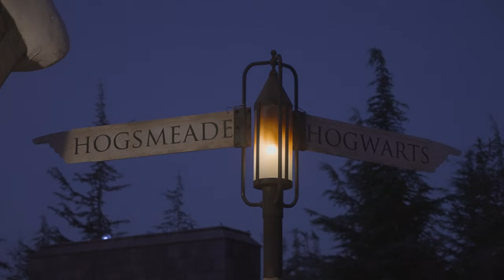Universal Studios Hollywood with Hudson!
We've been to Universal Studios so many times but going with Hudson and experiencing the park through his eyes was something special!